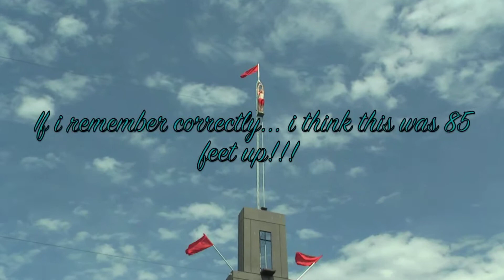LaRonde Fireworks tribute to Michael Jackson...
These are just a few clips from our day at LaRonde! We had so much fun! ;p